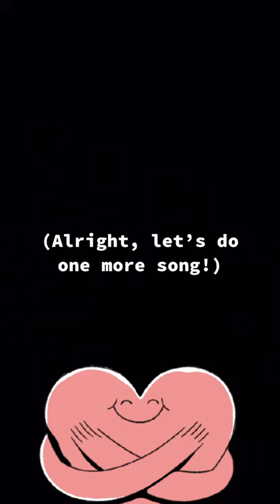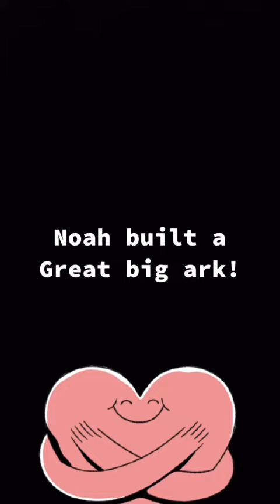Jack of the South Singing Praises Before Bed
Another little throwback, about a year ago, I managed to catch this sweet little voice, singing praises at night in his bed before falling asleep!